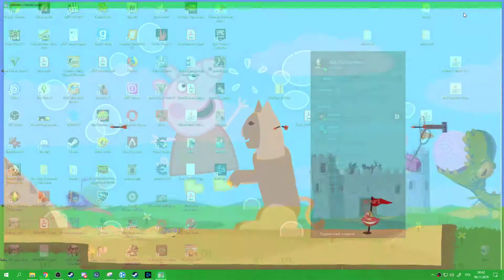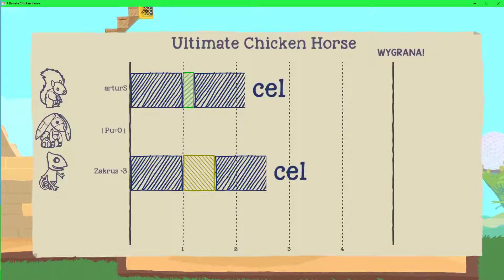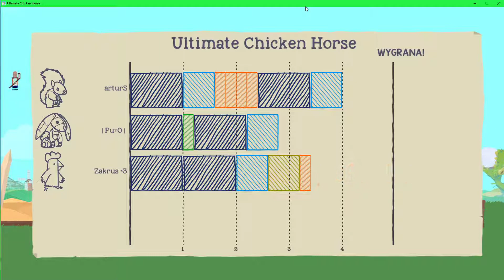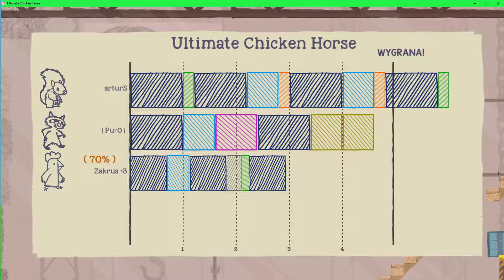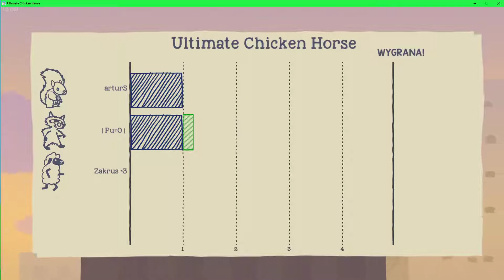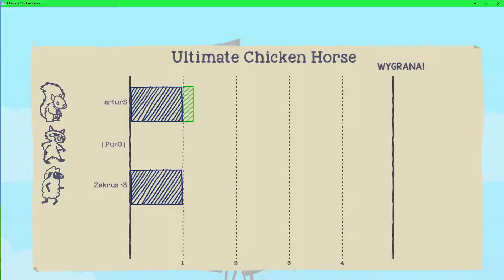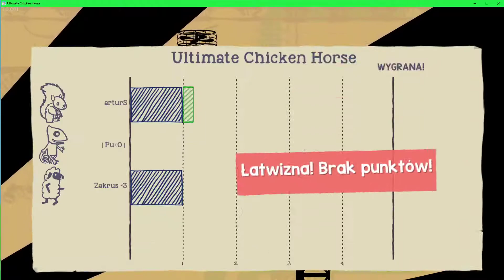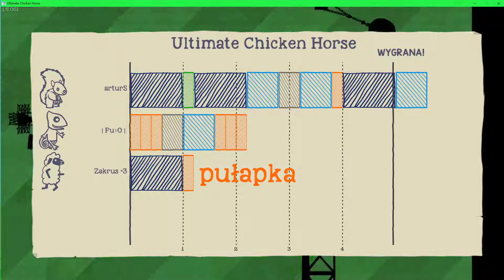Ultimate Chicken Horse #3 Zakro nie pierdol... Graj z nami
nie dam opisu